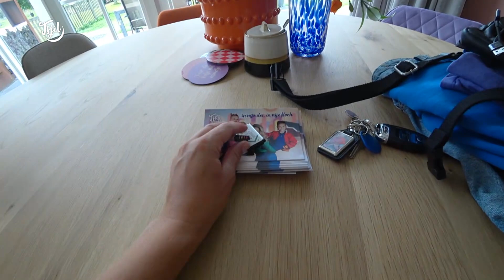TREKKERTREK (Oudemirdum) // Tjits Vlog #634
Hjoed doch ik ferslach fan de TREKKERTREK foar de Omrop. Wat in soad trekkers! En in soad aardige minsken. It is hjoed ek IFKS dus ik bin ek noch gau op ’e Lemmer om te sjen hoe ’t Jelke en de bern it hân ha.